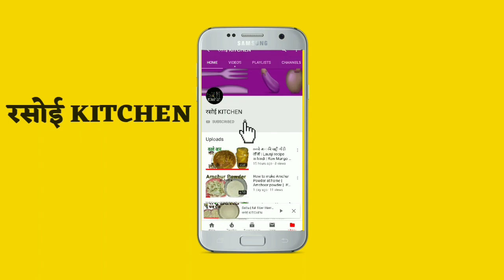नींबू का अचार | नींबू का खट्टा मीठा अचार | Lemon pickle recipe | Nimbu ka khatta mitha achar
Hello, friends.

Today, I will teach you recipe of Sour and Sweet Lemon Pickle without any oil (Lemon pickle recipe).

आज के वीडियो में आपको बिना तेल के नींबू का खट्टा मीठा अचार (नींबू का अचार) बनाना सिखाने जा रही हूँ।

Recipe Ingredients.

Lemon नींबू 20 pcs
Sugar चीनी 300 gm
Celery seeds अजवाइन 2 spoon
Black Pepper काली मिर्च 1 spoon
Black Salt काला नमक 2 tbl spn
Salt नमक 4 tbl spn

नींबू का खट्टा मीठा अचार ( Sour and Sweet Lemon pickle) बनाने के लिए वीडियो को पूरा देखें।

Our recipes.